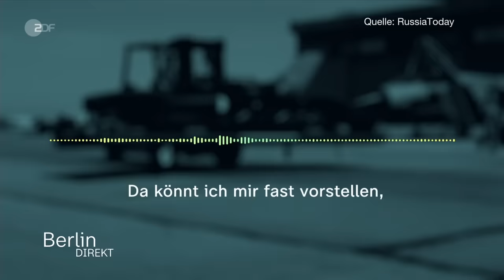Abhör-Affäre: Scholz und sein Nein zu Taurus-Lieferungen | Berlin direkt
Das Taurus-Problem des Bundeskanzlers: Kanzler Scholz schließt aus, der Ukraine Taurus-Marschflugkörper zu liefern. In der Ampel sorgt das für Kritik. Hält Scholz sein Nein durch?

SPD-Fraktionschef Rolf Mützenich hat sich gegen einen Auftritt von Bundeskanzler Olaf Scholz (SPD) im Verteidigungsausschuss des Bundestags ausgesprochen. Die Opposition kritisiert, dass deutsche Offiziere in einem abgehörten Gespräch darüber reden, dass britische Soldaten bereits in der Ukraine seien. Mützenich sagt in der ZDF-Sendung "Berlin direkt", die Präsenz britischer Soldaten sei seit Monaten bekannt. Da werde inzwischen "ein Popanz aufgebaut".

00:00 Das Taurus-Problem des Bundeskanzlers
04:40 Interview mit SPD-Fraktionschef Rolf Mützenich